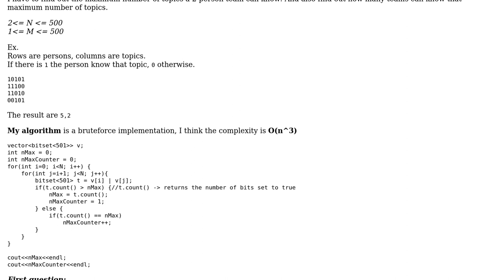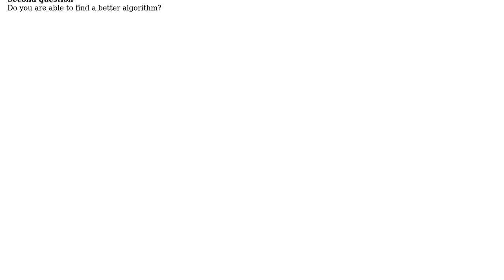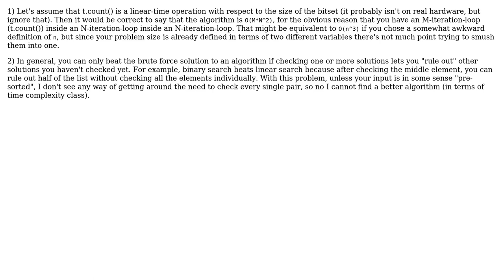Software Engineering: Best algorithm for "ACM ICPC Team"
With thanks & praise to God, and with thanks to the many people who have made this project possible! You are responsible for your own actions.